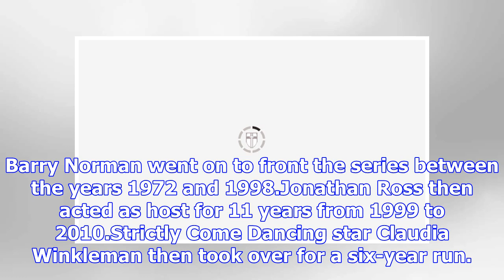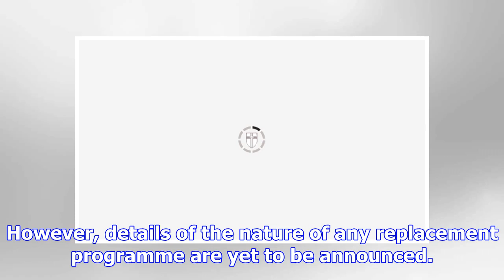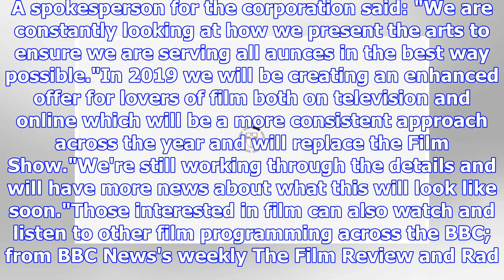BBC’s long-running Film Show to be cancelled and replaced for 2019